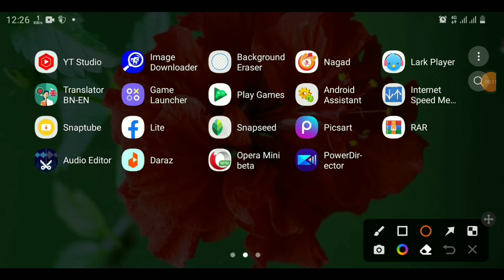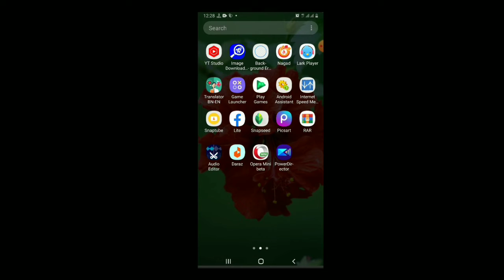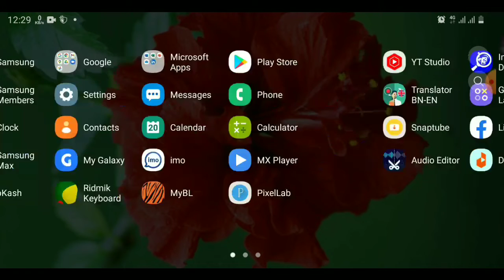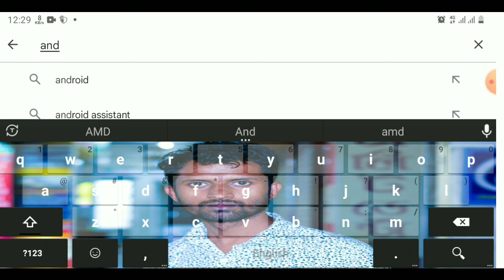Play Story - অ্যাপ ডাউনলোড করুন মেমোরি কার্ডে | Android assistant Back To Memory card Download